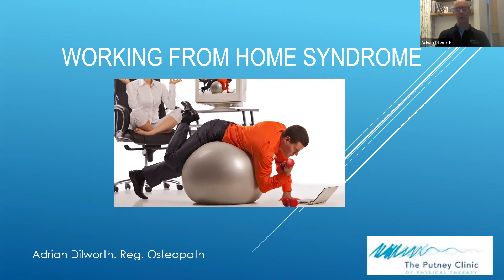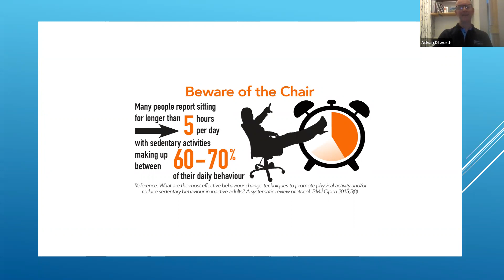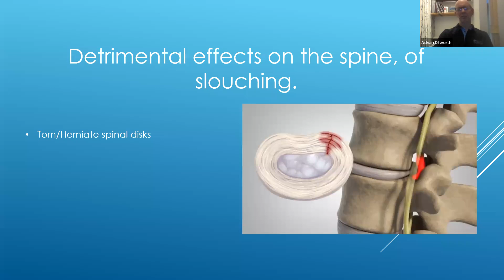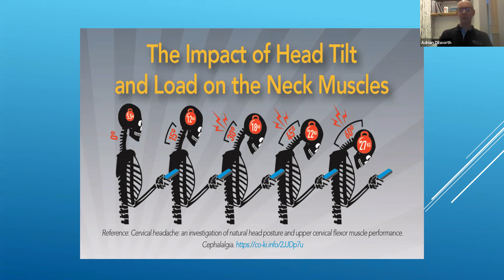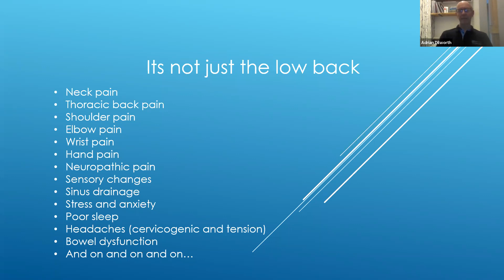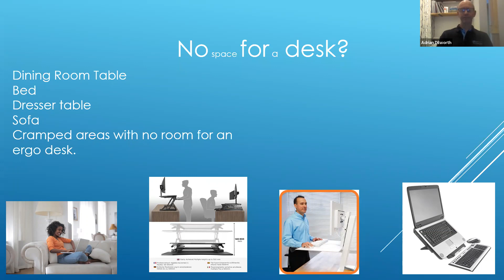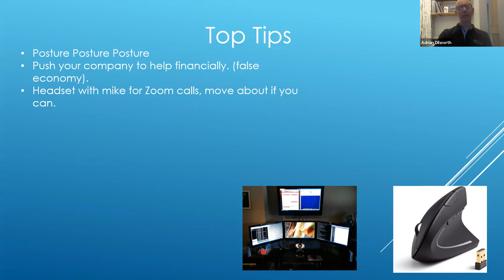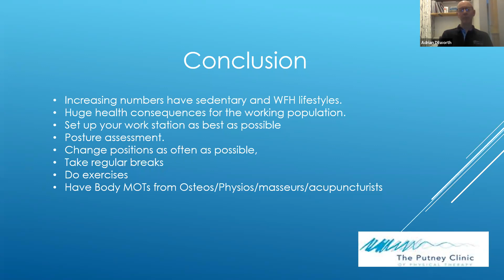Working from Home Syndrome (Webinar)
For many people, there has been a major change in the way they work in recent times. Many now work from home, which has its pros and cons. In our recent public health webinar, Registered Osteopath Adrian Dilworth discussed what we can do to prevent back and neck pain while working from home. He also covered topics such as ergonomics and posture, as well as preventative exercises.